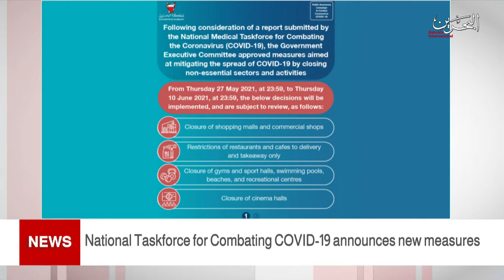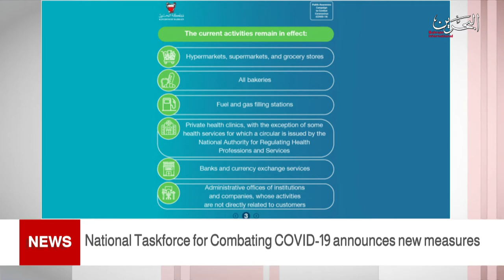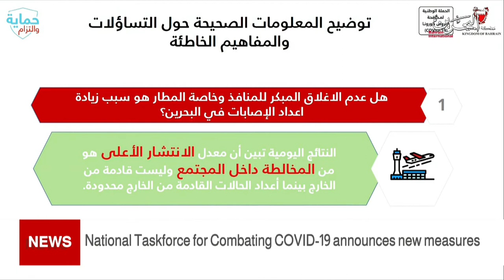BAHRAIN NEWS CENTER : ENGLISH NEWS 27-05-2021